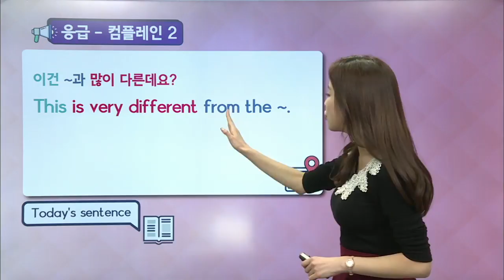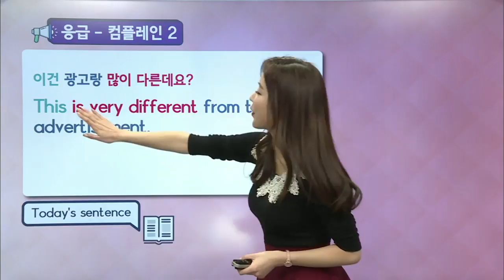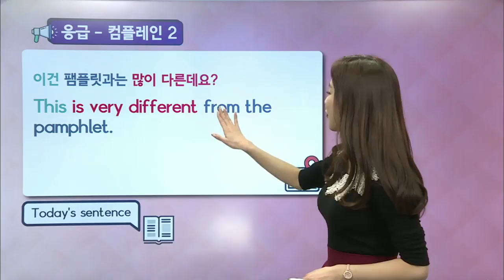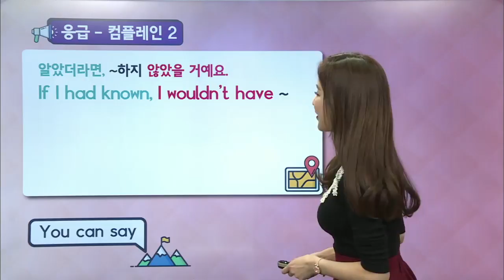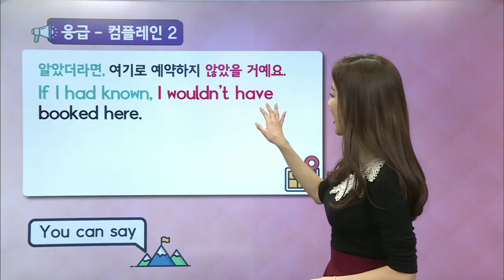매일 10분 영어- 서미소랑의 돈워리 렛츠고 - Unit 111. 응급 - 컴플레인 2_#001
Unit 111. 응급 - 컴플레인 2,

해외 여행객들의 편의와 영어울렁증 극복을 돕고자 여행 중 자주 쓰이는 표현들을 제공하고, 상황별 대화 패턴을 분석해 걱정없이 여행을 떠날 수 있게끔 돕는 프로그램.